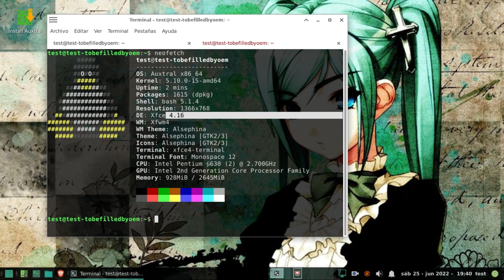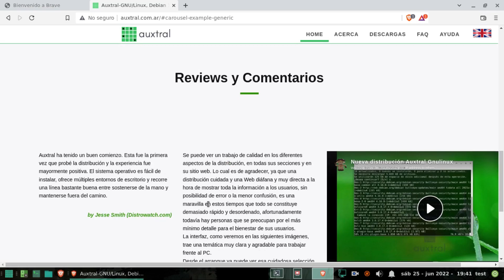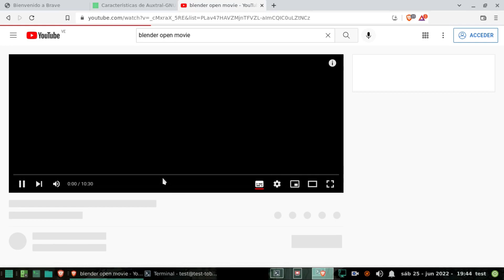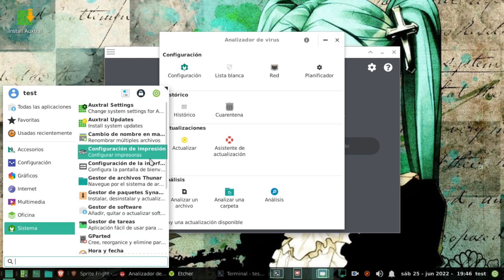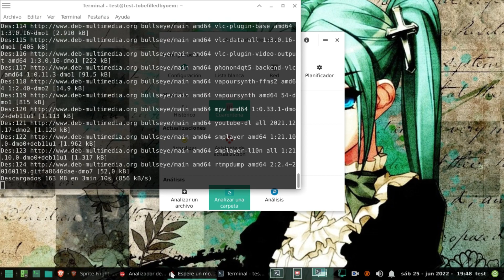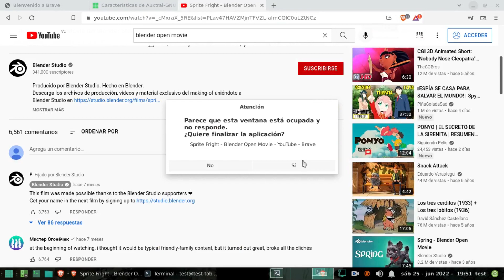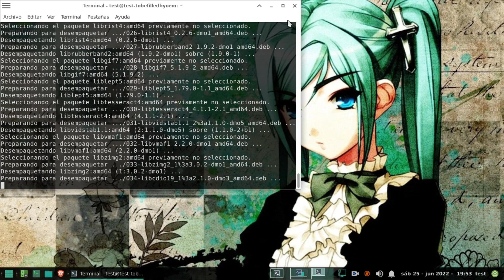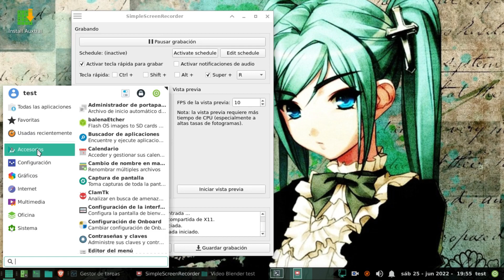Primeras Impresiones de Auxtral GNU-Linux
Distribucion de Origen Argentino con base Debian y desarrollada en 3 escritorios, aquí su versión XFCE.